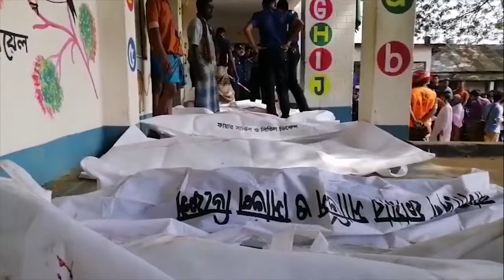Bangladesh, Brahmanbaria Train Accident 16 Killed and Dozens Wounded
Breaking Bangladesh :: At least 16 passengers were killed and dozens wounded in a fatal collision of two trains in Kasba upazila of Brahmanbaria, Bangladesh. Local Media